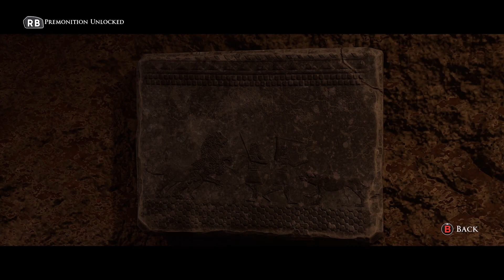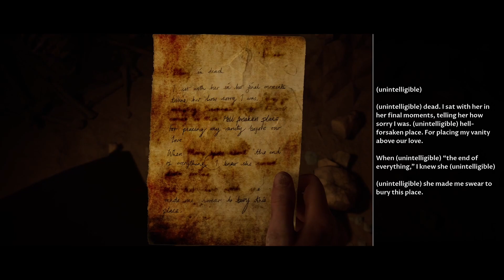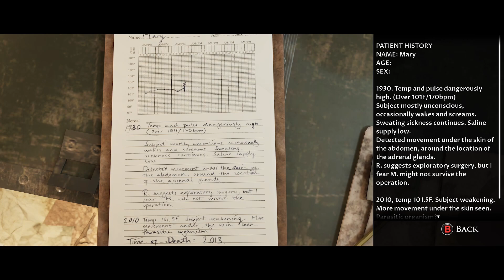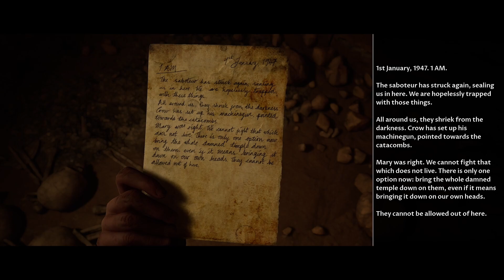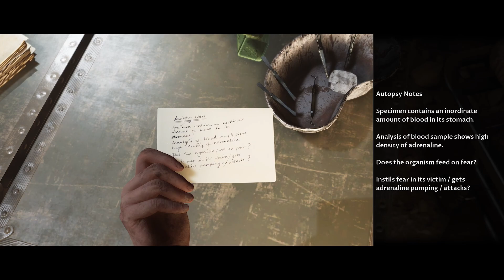House Of Ashes (The Dark Pictures Anthology) Walkthrough - Part 6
Welcome to House Of Ashes. It's becoming a tradition now for Lane and myself to come together every year for a new series in The Dark Picture Anthology. We hope you enjoy our playthrough!

A military unit searching for chemical weapons unearth something far deadlier. In the ruins of a buried Sumerian temple deep beneath the Arabian desert, something evil is awakened. Savage and unstoppable, a nest of ancient and unearthly creatures has found a new prey to hunt……

Horrific discoveries and impossible decisions face the Unit as they strive to navigate a subterranean labyrinth and escape the terrifying threat. Will they each prioritize their own survival, or put aside their fears and their personal rivalries to fight together as one?

Wanna see more in The Dark Picture Anthology?